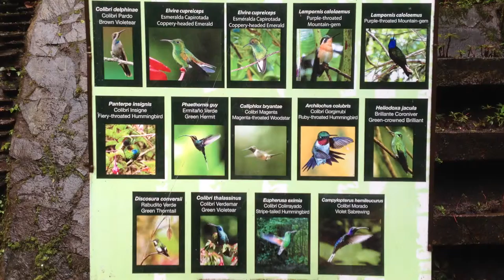hummingbird identifying board snip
Costa Rica feb2015

@kaalomai  FB.instagram.youtube.twitter.linkedin.gmail.etsykaalomai.com